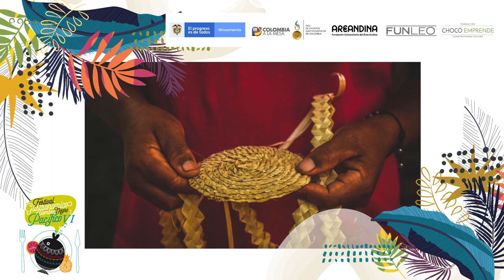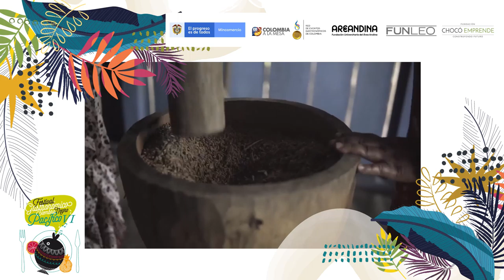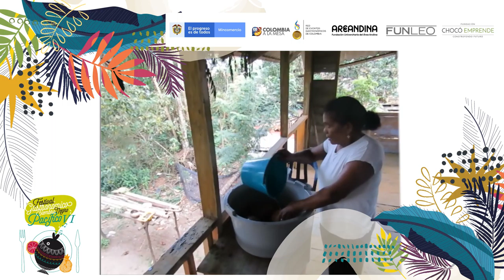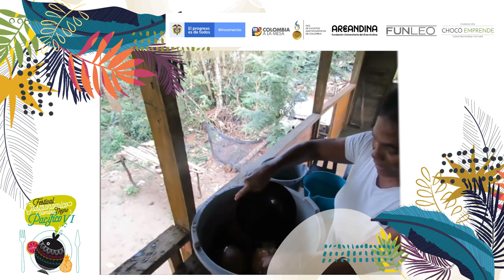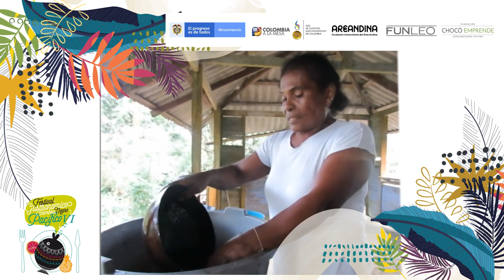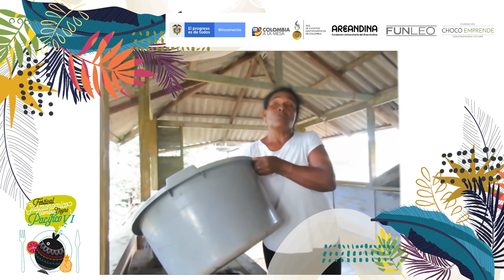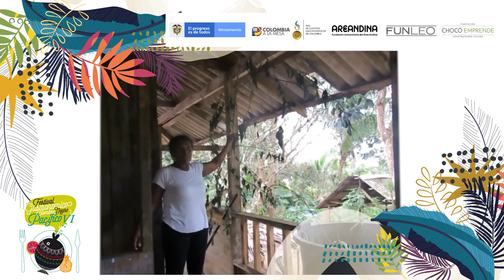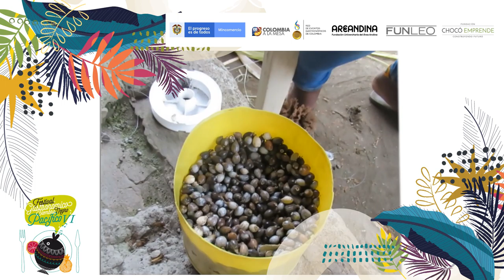Museo de Saberes Casamúcura: Presentación virtual del museo - Indelina Palacios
Museo de Saberes Casamúcura: Presentación virtual del museo
El Museo de Saberes Casamúcura es uno de los lugares que más saberes de la cultura coquiseña alberga. Por eso Indelina Palacios, quien lidera el Museo de Saberes y el Costurero del Golfo de Tribugá. Nos contará una experiencia viva en base al territorio.